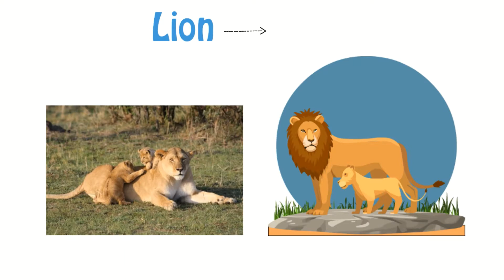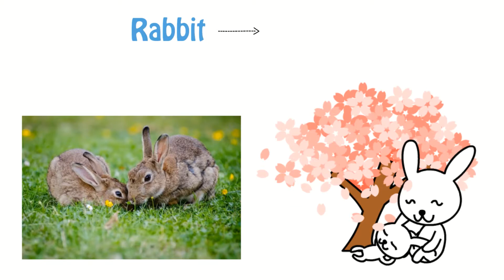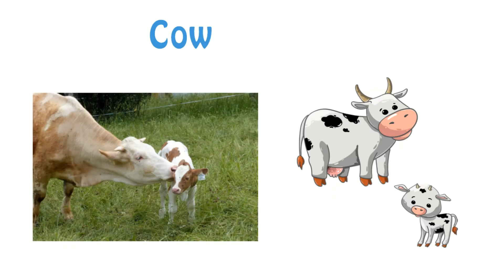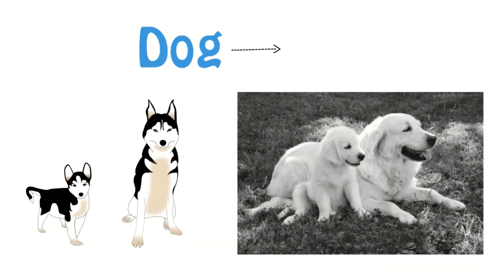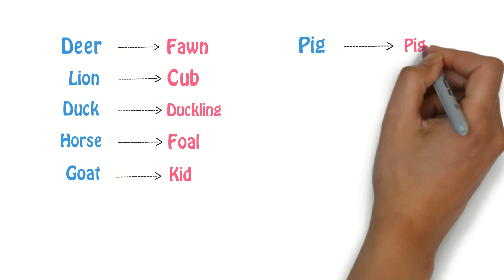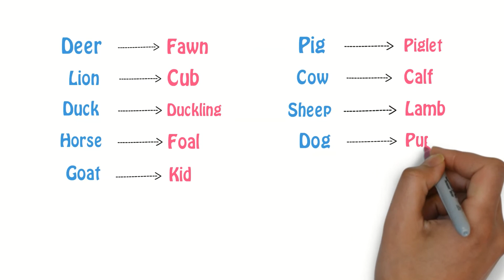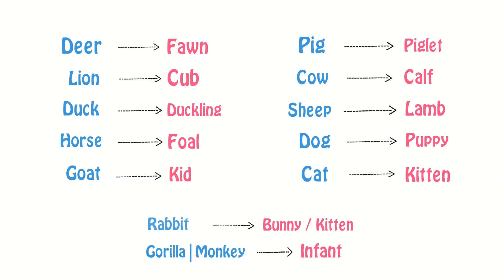Learn Animals and Babies name for Kids. COW-CALF.. जानवरों और उनके बच्चों के नाम. TITU Learning App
Hey Parents !! This Video helps Kids to Learn Animals and their babies name.